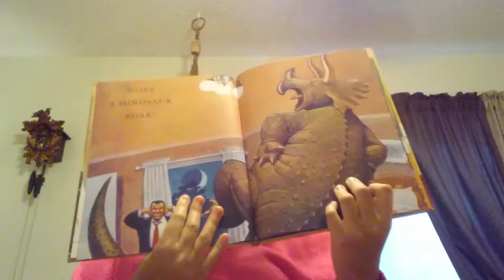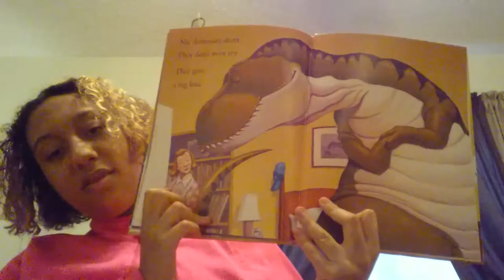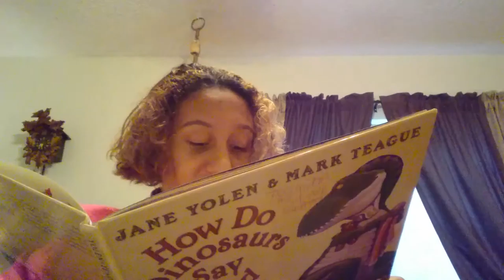Jasmine Angel : Video : Regular Version : Normal Version : Original Audio Version : Year 20 :